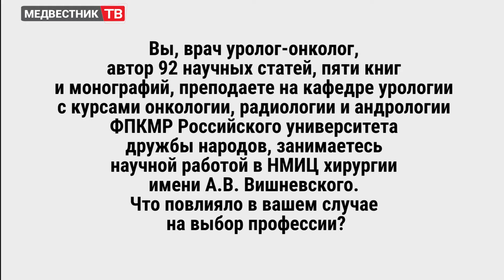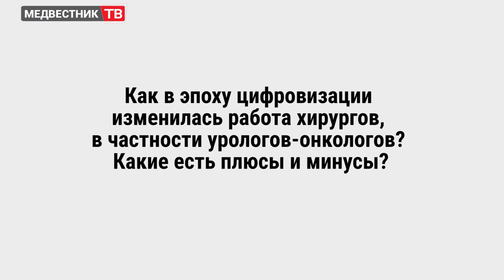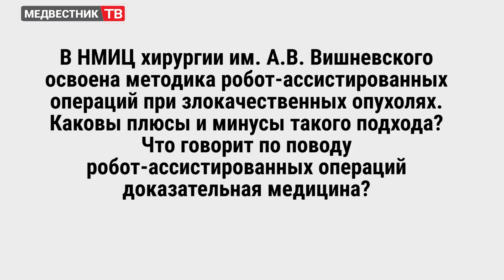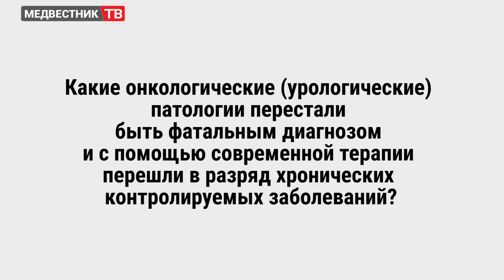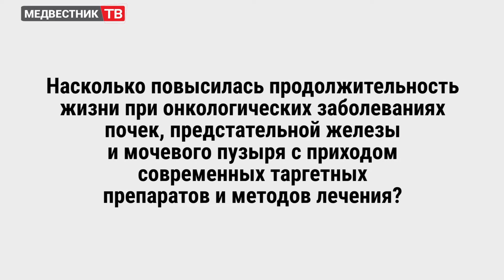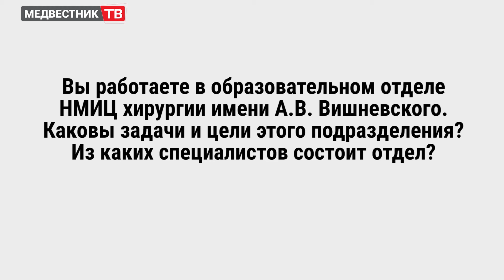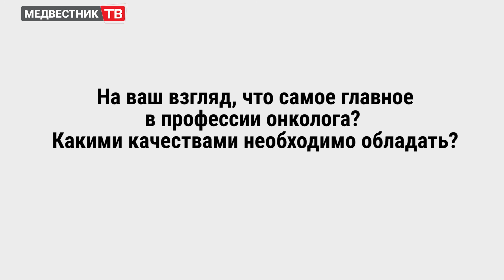А. Грицкевич: о профессии онколога, цифровизации здравоохранения и способах современной терапии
Ежегодно 4 февраля отмечается Всемирный день борьбы с раковыми заболеваниями.
Сегодня в гостях у «МВ» уролог-онколог, старший научный сотрудник отделения урологии, профессор образовательного отдела НМИЦ хирургии имени А.В. Вишневского, профессор кафедры урологии с курсами онкологии, радиологии и андрологии ФПКМР Российского университета дружбы народов Александр Анатольевич Грицкевич.

00:00 Заставка

00:10 Что повлияло в вашем случае на выбор профессии?

00:15 На ваш взгляд, есть ли отличия между европейскими врачами и российскими в плане ведения пациента?

00:25 Как в эпоху цифровизации изменилась работа хирургов, в частности урологов-онкологов? Какие есть плюсы и минусы?

00:53 В НМИЦ хирургии им. А.В. Вишневского освоена методика робот-ассистированных операций при злокачественных опухолях. Каковы плюсы и минусы такого подхода?

06:26 Какие онкологические (урологические) патологии перестали быть фатальным диагнозом и с помощью современной терапии перешли в разряд хронических контролируемых заболеваний?

08:27 Насколько повысилась продолжительность жизни при онкологических заболеваниях почек, предстательной железы и мочевого пузыря с приходом современных таргетных препаратов и методов лечения?

10:12 Вы работаете в образовательном отделе НМИЦ хирургии имени А.В. Вишневского. Каковы задачи и цели этого подразделения?

11:36 Что вы можете сказать как педагог о сегодняшних студентах? Как они проявляют свой интерес к будущей профессии ‒ онколога?

12:35 На ваш взгляд, что самое главное в профессии онколога? Какими качествами необходимо обладать?